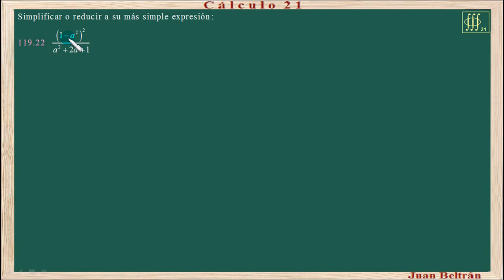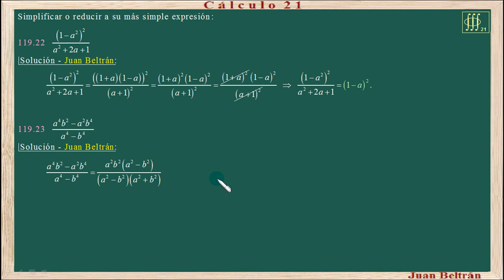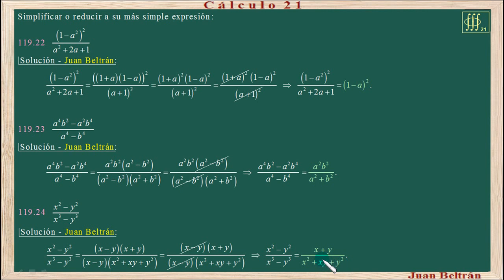Simplificación de fracciones cuyos términos sean polinomios. Baldor 119_22 a 24 👀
Simplificación de fracciones cuyos términos sean polinomios.